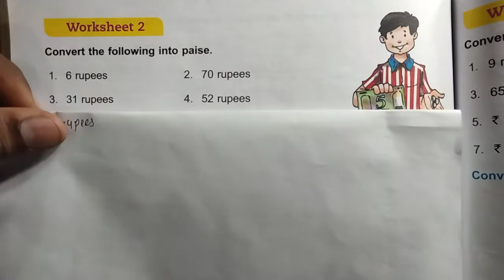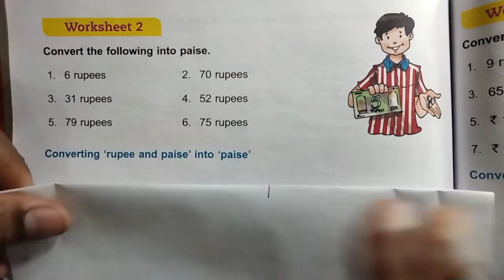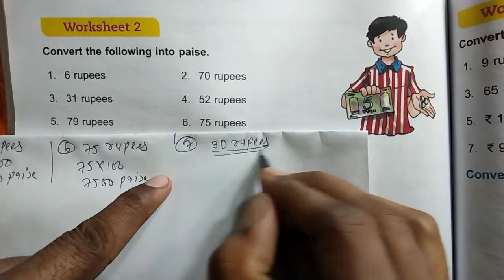Class 3 math unit 7 worksheet 2 dav public school ।। DAV Class 3 chapter 7 worksheet 2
Math class 3 chapter 7 worksheet 2 dav public school by ECP Live